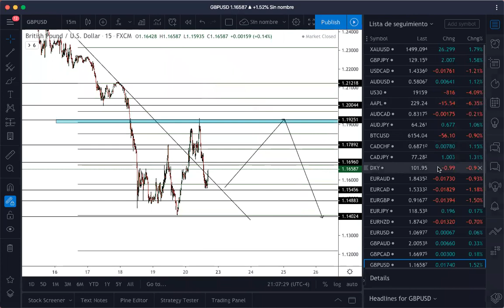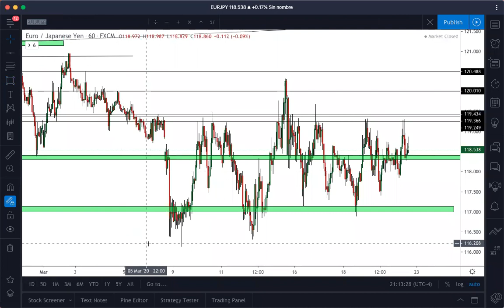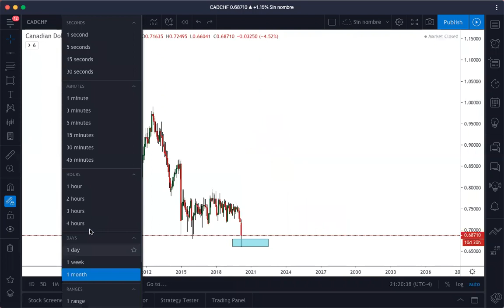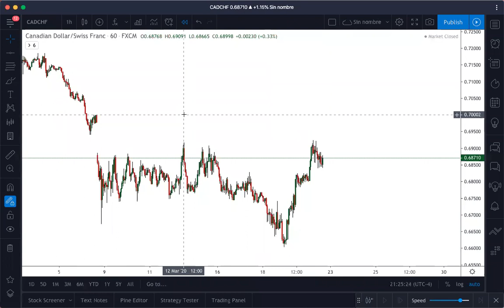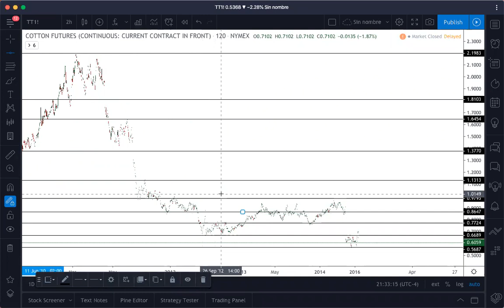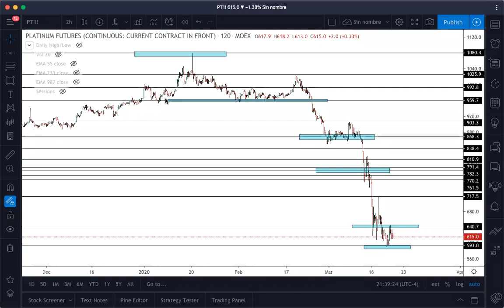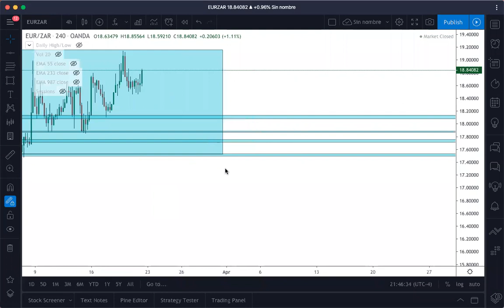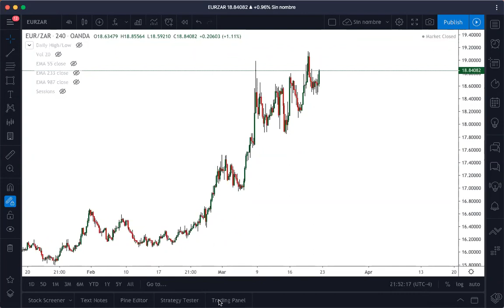Niveles De Alta PRECISIÓN En Tiempos De Crisis